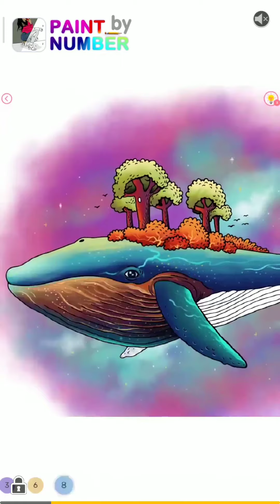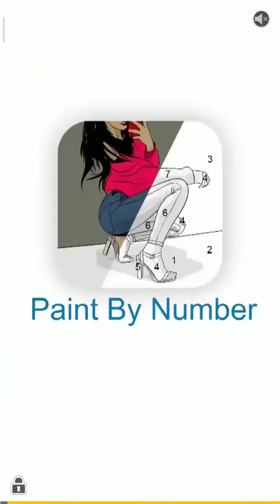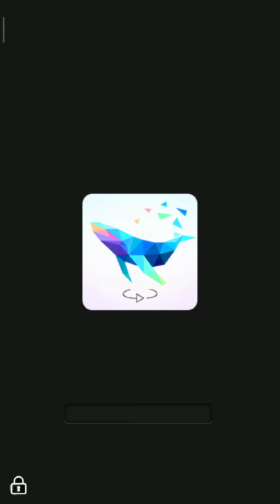Rolling sky E-labyrinth 100%!!!!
Wow i am proud of myself. After 2 years of un playing i still got it